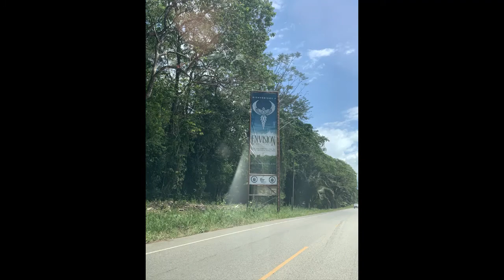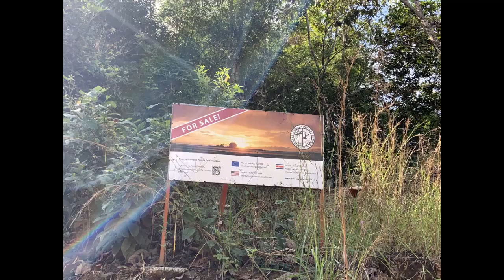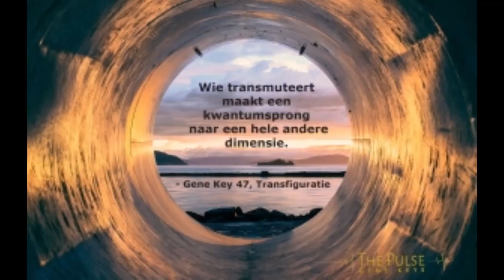costa rica the journey.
Meeting up with the family! Tribe love made possible by James Sevan Bomar who has built for over 10 years on a global conscious open spiritual platform called Secret Energy. Where we co-create and share all our experiences of life That is true unity, love in the highest expression, sharing is caring! May you enjoy our care in this share in wholeness and balanced vibration.
Also giving thanks to the unknown musicians wich creations I used in this video.
Much love, Corrinda
-xXx-

Samenkomen met de familie! 'Tribe' liefde mogelijk gemaakt door James Sevan Bomar die meer dan 10 jaar heeft gebouwd aan een wereldwijd bewust open spiritueel platform genaamd Secret Energy. Waar we al onze levenservaringen delen en samen creeéren. Dat is ware eenheid, liefde in de hoogste expressie, delen is geven om! Mogen jullie genieten van ons samen zijn in heelheid en gebalanceerde vibratie.
Ook dank aan de onbekende muzikant welke creaties ik in deze video heb gebruikt.
-xXx-